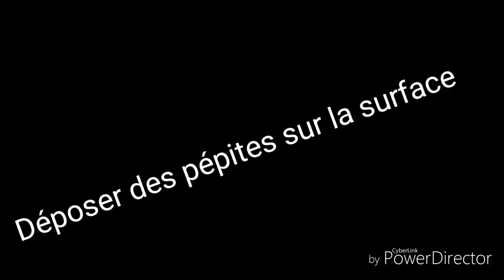Muffins au chocolat 😍😍😍😋😋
Des muffins comme au Starbuck qui sortent tout juste du four😍😋le bonheur de mes enfants 🙇🙋💁🙆
Recette en dessous 😉

Ing :
- 160g de farine,
- 60g de cacao amer,
- 1/2 cuillère à café de levure chimique,
- 1/2 cuillère à café de bicarbonate de soude,    - 2 œufs,
- 160g de sucre en poudre,
- 1 pincée de sel,
- 50g d'huile de tournesol,
- 220g de yaourt nature,
- 150g de pépites de chocolat +1 poignée de pépites de chocolat pour décorer en surface.

Préparation :

Dans un saladier, mettre la farine, le cacao amer, la levure et le bicarbonate et le sel. Mélanger.
Dans le bol du robot, mettre les œufs et le sucre et fouetter vitesse moyenne 1 minute.
Sans arrêter le robot, ajouter dans le bol l'huile et le yaourt. Laisser fouetter 1 minute. Puis stopper le robot.
Ajouter le mélange des poudres dans le mélange liquide et mélanger au fouet jusqu'à ce que les poudres soient incorporées.On doit garder des grumeaux.
Ajouter les pépites et mélanger encore un peu pour les répartir dans la préparation.
Déposer une caissette à muffins dans chaque empreinte du moule à muffins. Déposer le moule sur une plaque.
Remplir les caissettes jusqu'à ras bord.
Déposer des pépites sur la surface.
Enfourner 10 minutes à 190°c. Puis diminuer la température à 160°c et prolonger la cuisson de 20 à 30 mn.
Une fois cuit dégusté a volonté 😍😍😍😋😋😋